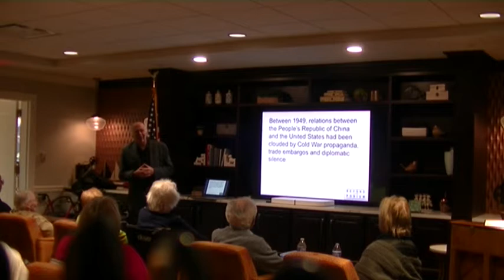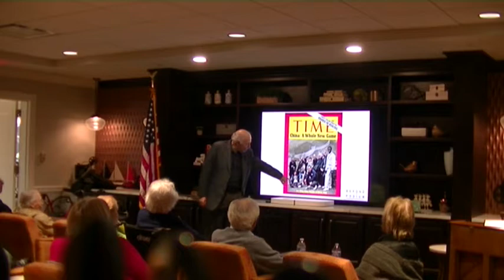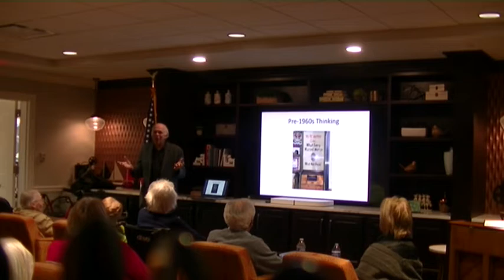My 1972 talk and yes I knew Dick Nixon and Larry O'Brien